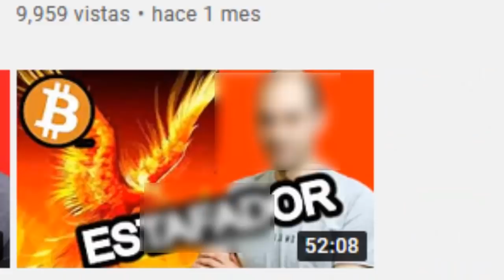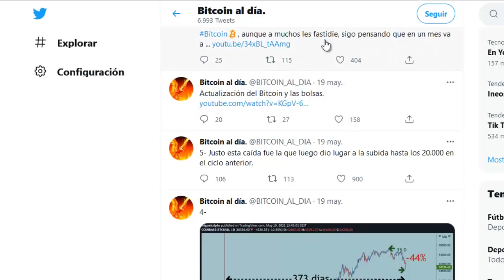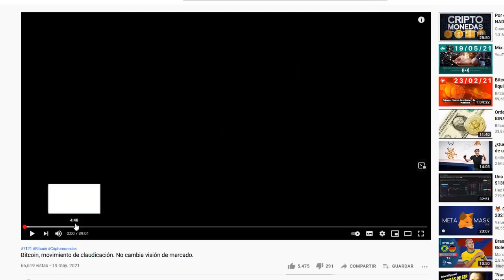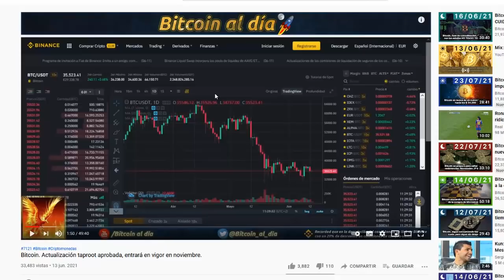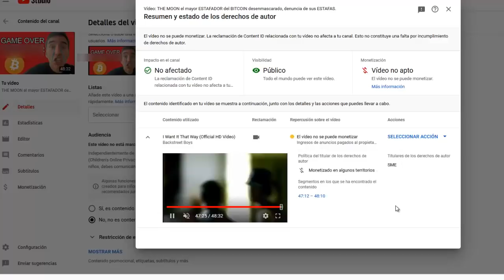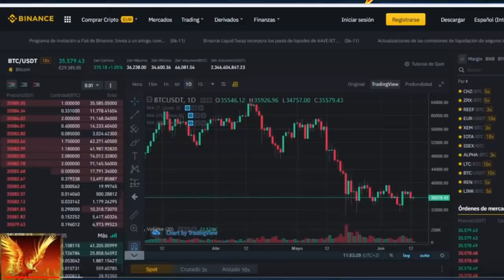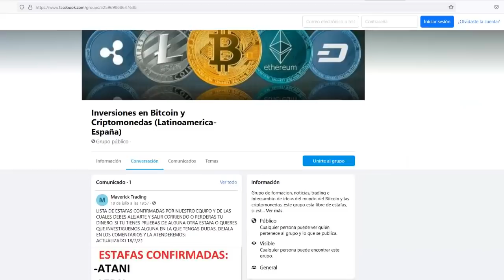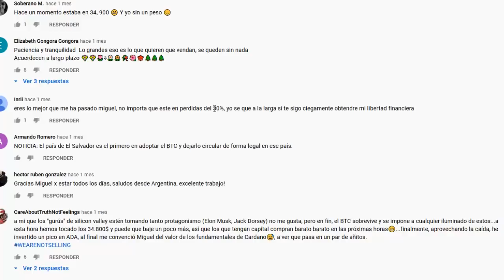BITCOIN AL DIA CERRARA SU CANAL DEBIDO A LAS GRANDES PERDIDAS DE SUS SUSCRIPTORES CON EL BITCOIN